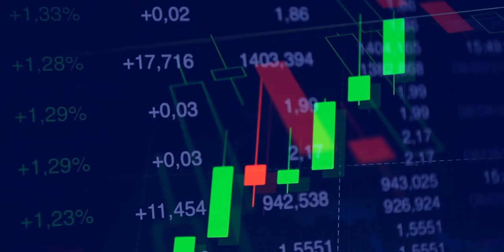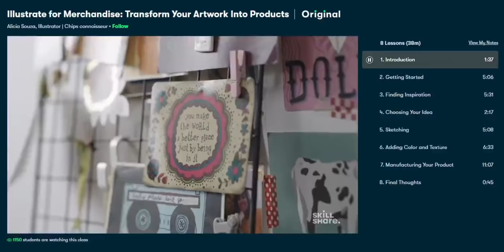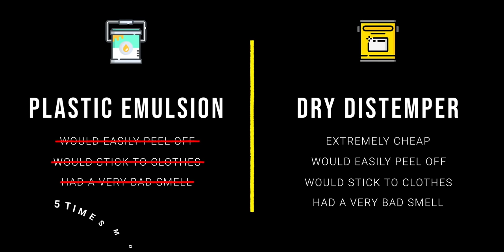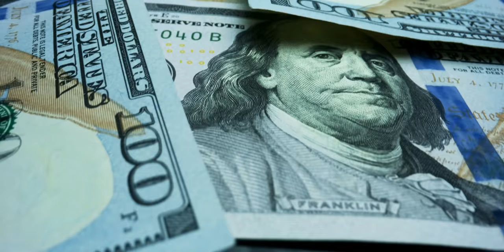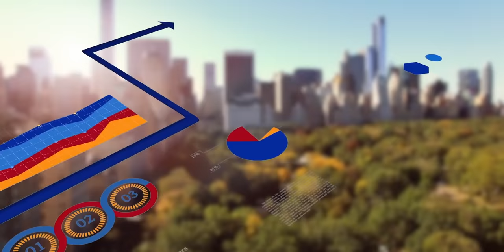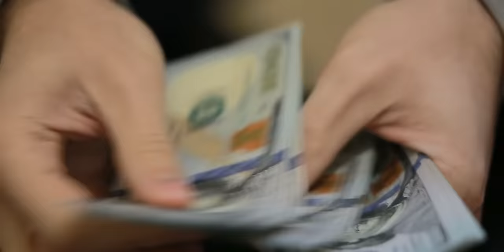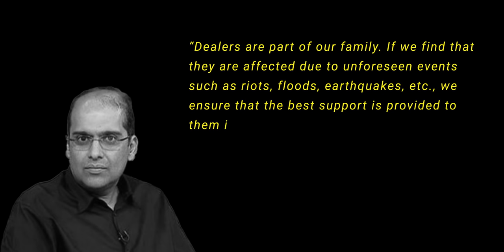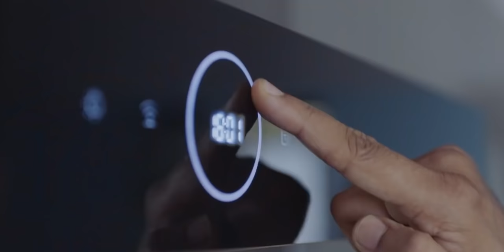How Asian Paints Built MONOPOLY in the Indian market? : Indian Monopolies EP 1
Video Introduction:
Asian Paints Ltd is engaged in the business of manufacturing, selling and distribution of paints, coatings, products related to home decor, bath fittings and providing of related services. To know more about the financials use
They have been a market leader as a monopoly since 1940s and in this video we breakdown how they did this? What are their future plans? and much more.

STUDY MATERIAL:
1. Asian Paints Tickertape numbers
2. Unusual Billionaires: (best book I read on Asian paints to read this case study)
3. hdfc research on Asian paints
4. Paint sector market research

1. Our Laptop
2. Our Mic
3. Camera Stand
4. Mobile holder for stand
5. Laptop

Chapters
0:00 Intro
1:28 Sponsor
02:47 Story

thinkschool asianpaints monopoliesofindia indianmonopoly deepikapadukone Credits: CNN-News 18, WION, NBC News, Money control pro, Business standard, TV18,Business Today, ABC news, CNBC, ET now ,Bloomberg originals, Financial Times, DW documentary, AL Jazeera English, BBC news, Firstpost. This video is intended to provide commentary, criticism, research, and education on the subject matter.